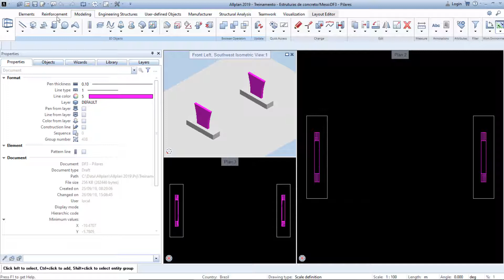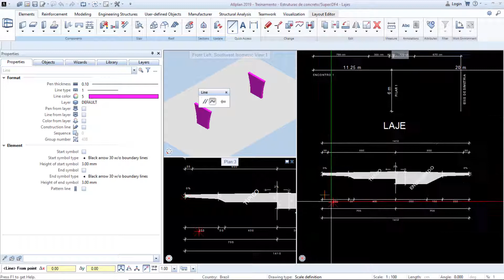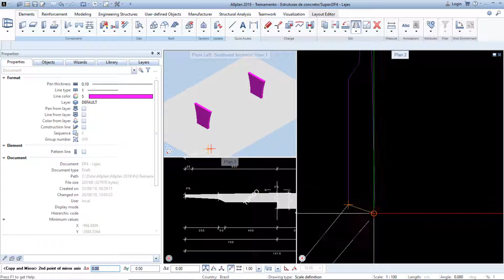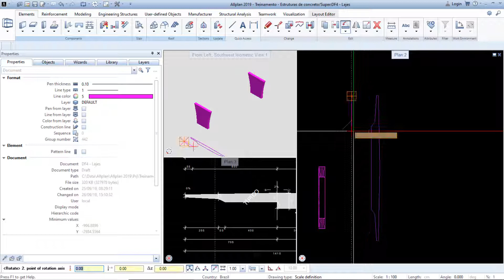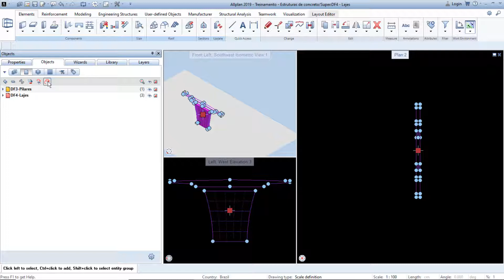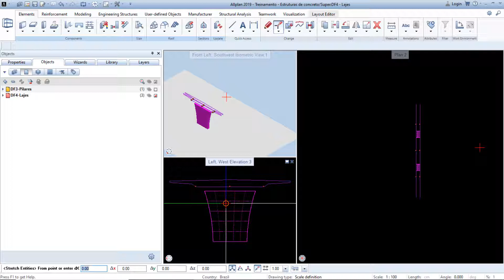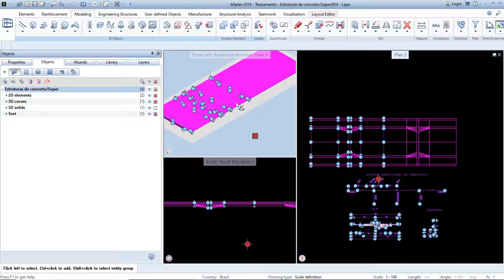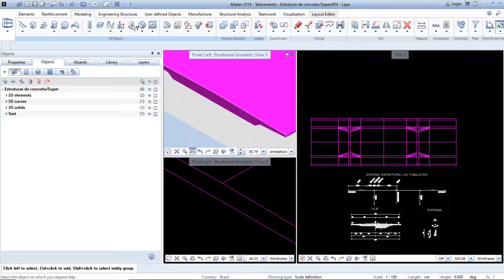Treinamento Allplan Engineering – Parte 7 (Modelagem Laje)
Esta é a nossa última aula de modelagem 3D de formas onde você irá criar o tabuleiro da ponte, uma laje de seção variável ao longo do seu comprimento. Com os conhecimentos que você adquiriu até aqui você será capaz de criar outros elementos, como as defensas, os apoios das extremidades, os encontros. Se quiser ver esse modelo completo tem uma série de 5 vídeos chamado “Roteiro para pontes em BIM” e que mostra, com uma abordagem diferente, como finalizar o modelo 3D completo dessa obra.
Para modelar a laje vamos utilizar outra abordagem, imaginando uma situação comum nos escritórios. Como usar um desenho DWG do CAD como referência em uma modelagem BIM, usando as linhas 2D da seção? Podemos usar as ferramentas de importar e exportar DWG, mas isso fica para um outro vídeo. O que faremos aqui é usar o Allplan Engineering para desenhar em 2D e criar a nossa seção do zero. Mas antes disso deixe o Drawing File de Lajes aberto em vermelho e apenas os Pilares em Amarelo.
Como nosso desenho de referência está em centímetros, vamos alterar essa unidade de trabalho de metro para centímetros. Dentro da aba Elements vamos usar as linhas 2D, mas dessa vez vamos ativar a opção Polilinha (Polyline) para desenhar a seção no plano X/Y. Siga as dicas para criar a seção transversal do tabuleiro, usando fórmulas no input para determinar a inclinação do tabuleiro, por exemplo. Use as ferramentas para copiar e espelhar.
Agora você precisa converter essas linhas 2D, que poderiam ter vindo do AutoCad, por exemplo, para linhas 3D do seu modelo BIM, usando a ferramenta Convert Elements. Uma dica: sempre que você souber o nome de uma ferramenta, mas não lembra exatamente onde ela fica, use a lupa no lado direito superior (Find). Escreva mais ou menos o nome dela, e Continue. Selecione (2D to 3D lines, 3D curves) e (Yes) para obter uma polilinha unida e não linhas separadas. Com a caixa de seleção marque todos os elementos a converter, depois Esc.
Use a ferramenta Rotate (Shift+Crtl+D) livre em 3D (Freely in 3D) usando a regra da mão direita explicado no vídeo anterior. Depois mova a seção (Move) pelo centro dela, na vista isométrica, para 50cm da face superior do pilar. Este “gap” será uma variação da seção, mas primeiro vamos copiar (Copy) essa seção típica para outros pontos ao longo do tabuleiro. Primeiro para a outra face do pilar, e Esc. Agora selecione a seção do lado esquerdo e copie algumas vezes para a esquerda usando o Track line, primeiro a 300 cm. Sem sair da ferramenta com o Esc, aponte novamente para esquerda para copiar a 795 cm e, agora sim, sair com o Esc. A mesma coisa com a seção do lado direito, distante 300 cm e, sem sair da ferramenta, 670 cm, Enter e Esc.
Altere a seção sobre o pilar para representar o engrossamento nessa região de cortantes máximos. Para isso, selecione apenas as duas seções e o pilar por meio de uma caixa de seleção e na paleta Objects vamos isolar os elementos selecionados, ou seja, esconda todos os outros (Hide everything that is not selected). Você vai ver somente o que precisamos editar. Utilize uma elevação para facilitar o próximo passo.
Edite a seção usando o Stretch Entities (Shift+Ctrl+P) selecione apenas os 3 pontos inferiores da seção. De forma análoga ao Move, mova esses 3 pontos até encaixar na face superior do pilar, engrossando essa região em 50 cm. Ligue a visibilidade de todos os elementos novamente em Objects (All visible). A partir desse momento não precisamos mais ver o pilar como referência, então você pode desligar um Drawing file nesta paleta, em Sort by drawing file e, com o mouse parado sobre a folha do Pilar, clique na folha em branco para desligá-la. Neste momento temos todas as seções da metade da nossa ponte.
Vamos gerar um sólido interpolando essas seções com a função Loft. Em uma elevação, selecione seção por seção, uma de cada vez. Feito isso escolha Closed volume e Linear. Esc para sair da ferramenta. Agora você pode copiar e espelhar a laje.
Neste ponto você tem 2 sólidos separados que precisam ser unidos. Você precisa das ferramentas que chamamos de Boolean Operations. Union para unir sólidos 3D ou ferramentas de subtração e intersecção de sólidos. Use o Union. Clique no primeiro sólido e depois no outro e, para finalizar, confirme com o botão direito na tela, pois o símbolo de somatória está ativo para selecionar mais sólidos. Esc para sair da ferramenta.
Com o conhecimento que tem pode apagar as seções de referência, se desejar limpar seu modelo. Fique sempre atento com a caixa de diálogo e você será capaz de usar muitas outras ferramentas úteis para agilizar sua modelagem, como o Extrude em 3D surfaces, criando ou subtraindo volumes. Use o Help e teste por conta própria.

Se surgir dúvidas, deixe sua mensagem aqui embaixo.